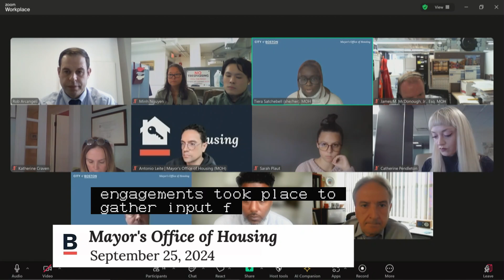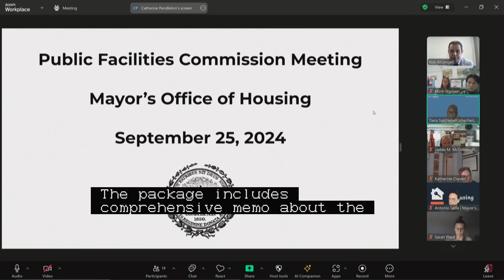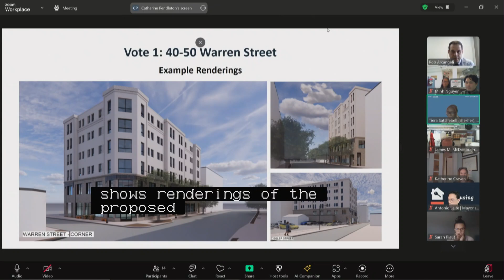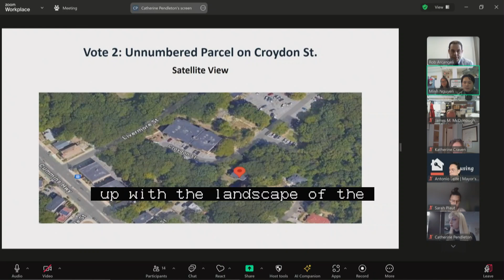Public Facilities Commission Meeting: Mayor's Office of Housing 9-25-24